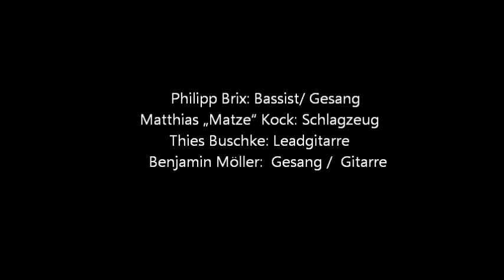Feindbild - Generation Facebook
Live 13.04.13, Der Song "Generation Facebook" geht an all die Leute die Ihr ganzes Verdammtes Leben in sozialen Netzwerken der breiten Masse Präsentieren müssen und jegliche Privatsphäre verloren haben. Leider fehlt der erste Teil von der ersten Strophe;

Ich ertrag es nicht mehr länger ich muss mehr über euch wissen,
wann Ihr esst, wann geht Ihr schlafen, einkaufen oder pissen!

PS; Danke an Marcel H. fürs Video ;)